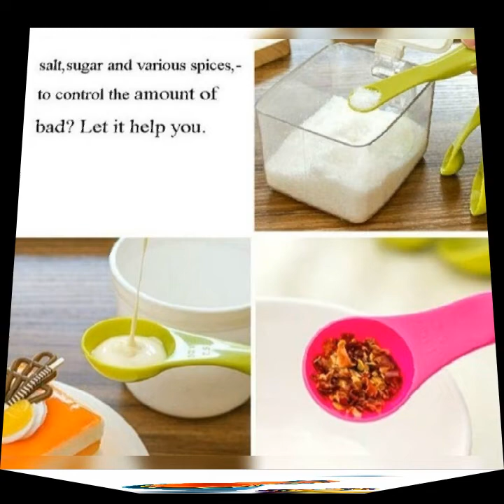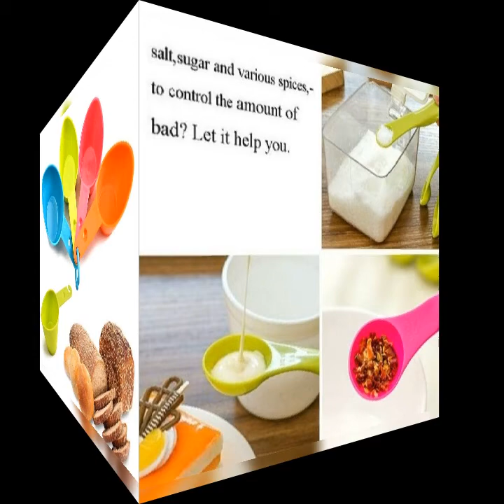Kitchen measure plastic spoons cup baking tools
Perfect for measuring spoon, ensuring precise measurements for baking coffee, cooking accuracy

Can measure multiple specifications of the material

Suitable for all kinds of powder or liquid seasoning in the kitchen

Specifications：

Material: Plastic

Size :

Small:

4*11.8cm/1.6*4.64in

3.4*11cm/1.34*4.33in

3*10.6cm/1.2*4.17in

2.6*10cm/1*3.94in

2.3*9.7cm/0.9*3.8in

Big:

8*17.5cm/3.15*6.89in

6.7*15.5cm/2.64*6.1in

6*14.5cm/2.37*5.7in

5.5*14.5cm/2.17*5.7in

Color: Multicolor

Package: 1Set